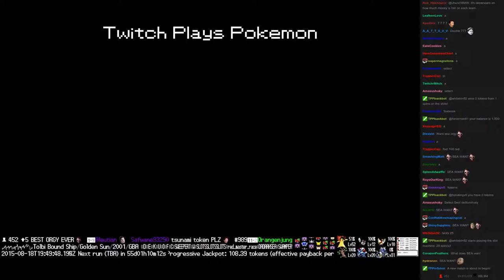Twitch Plays Pokémon Battle Revolution - Match #21001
Match #21001 [Blue: Octillery, Carvanha, Machoke] vs [Red: Groudon, Cacturne, Jigglypuff]